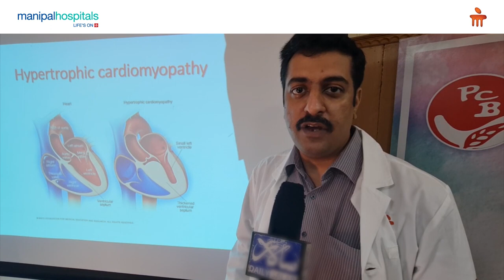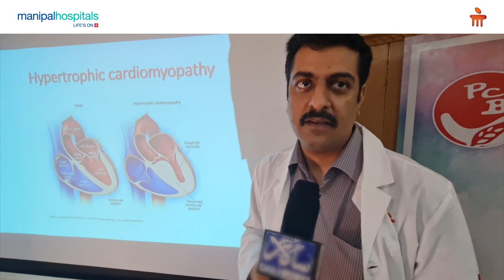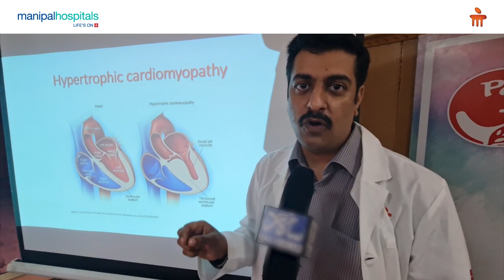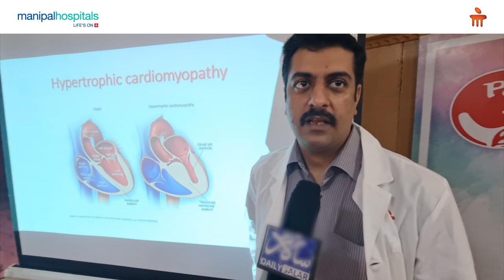Using Controlled Heart Attacks to Treat HCM | Dr. Suraj Narasimhan A | Manipal Hospital Sarjapur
In this video, Dr. Suraj Narasimhan A, Consultant - Interventional Cardiologist and Structural Intervention Specialist, Manipal Hospital Sarjapur Road, explains the science behind alcohol septal ablation, a procedure involving a controlled heart-attack induced by using alcohol that is used as a rare yet highly effective form of treatment for hypertrophic cardiomyopathy. Watch this video to know more!